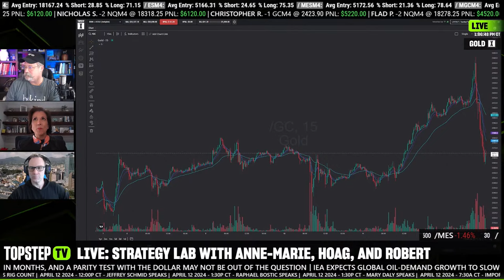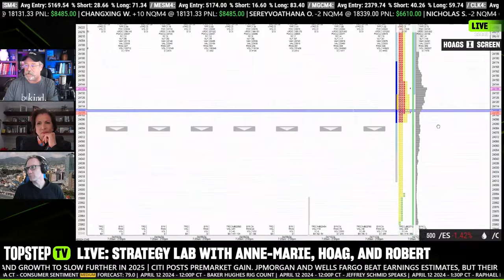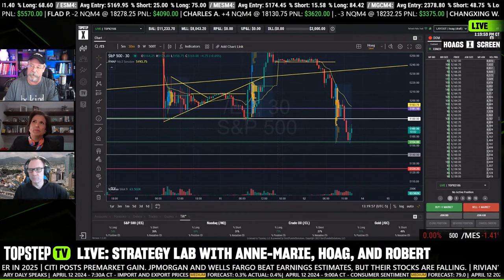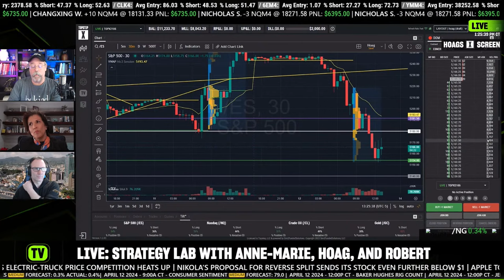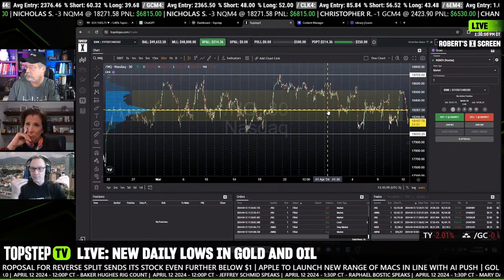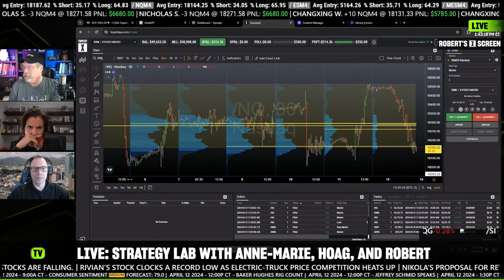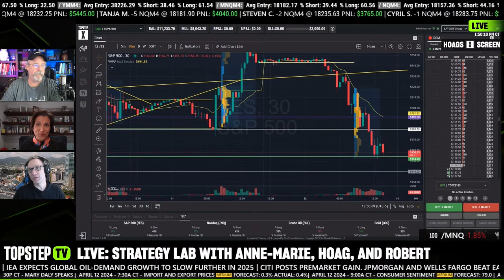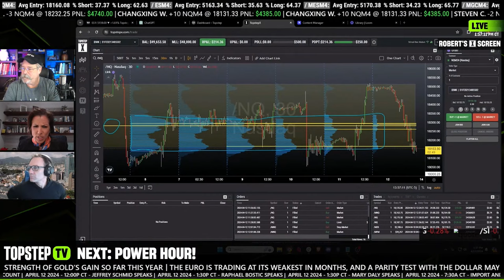TopstepTV: Live Futures Day Trading - Strategy Lab | 04/12/2024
Professional trader and author Anne-Marie Baiynd joins the crew for Strategy Lab. Watch as she discusses features of common and specific tools, indicators and charts used by her and by professional traders in their strategies.